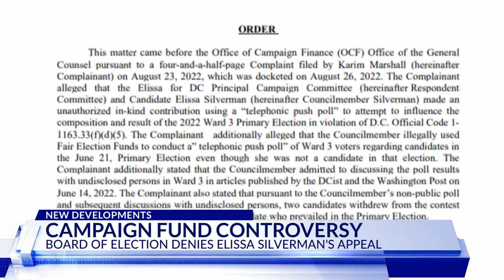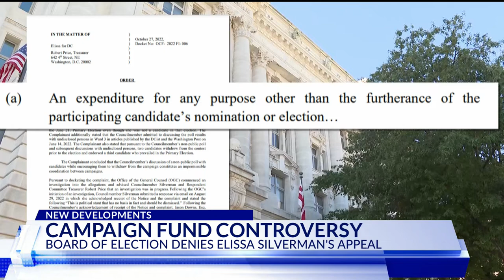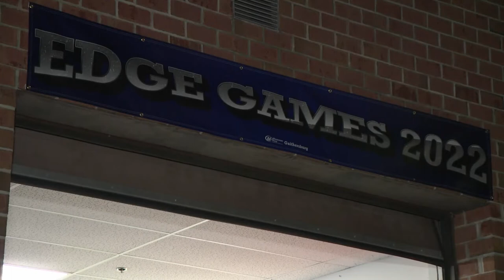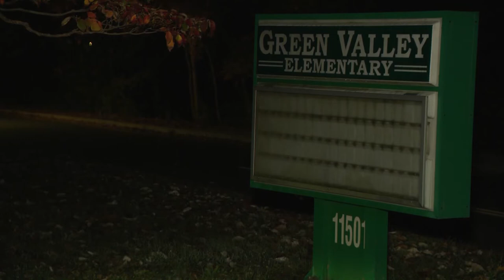Top Stories from DC News Now at 10 p.m. on November 5, 2022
A look at stories making headlines in Washington, Maryland, and Virginia from DC News Now on November 5, 2022.